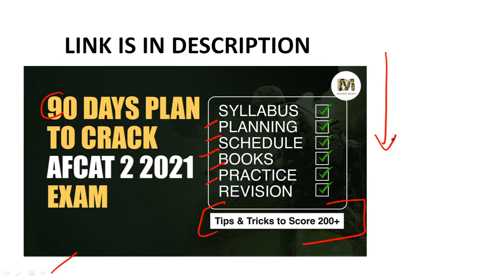Are you eligible for AFCAT 2 2021 EXAM ? || Age limit for AFCAT 2 2021 Exam || BY SAHIL SIR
1. 90 DAYS PLAN TO CRACK AFCAT 2 2021 EXAM

2. Are you eligible for CDS 2 2021 EXAM

3. JOIN AFCAT 2 2021 TARGET BATCH BY DEFENCE MANIA

5. FOR FREE STUDY MATERIAL - DOWNLOAD DEFENCE MANIA APP